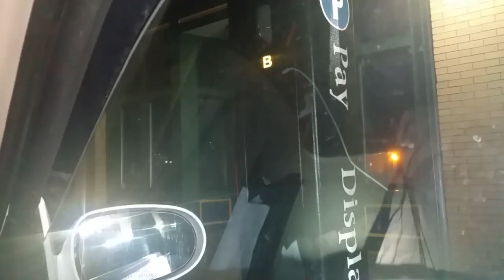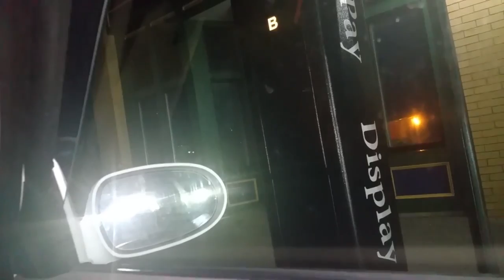Manchester PD and NH State trooper detain us over a light bulb above the rear plate.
On our way home from a friends party, we were pulled over by a Manchester police cruiser. The reason for the detention was over a light bulb that apparently went out above the government issued identification plate on the back of my car.  Mind you I have been pulled over many times by Manchester PD at this point.  I am assuming it is because of the philosophical stickers on the rear bumper of the vehicle.   What was odd this time was that a NH State trooper was with a Manchester police officer.  I also had conversations with both officers.  At the end of the video, I get the Manchester police officer to admit he would gladly "arrest" me over a light bulb if I didn't pay his boss a ticket of $44.64.